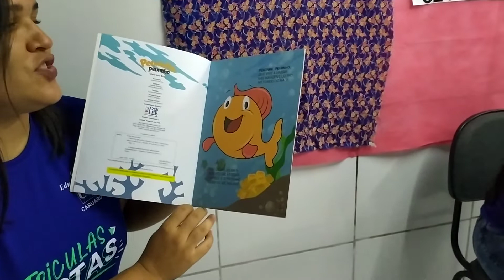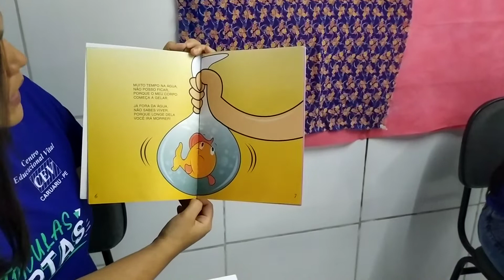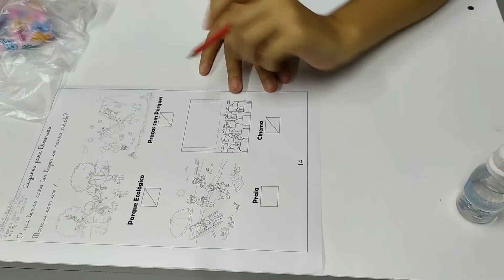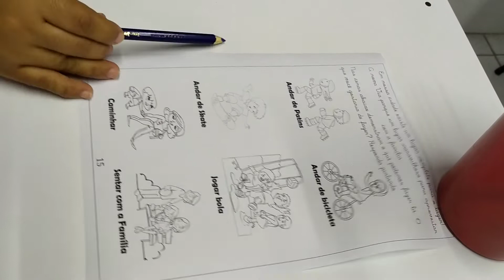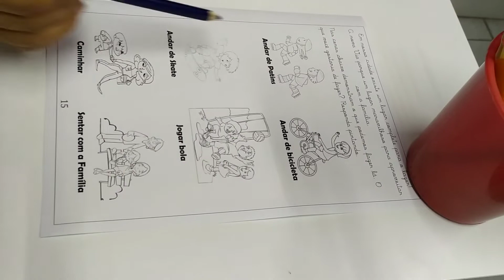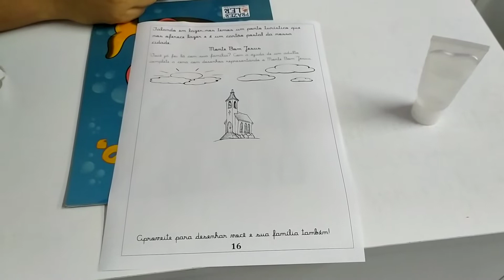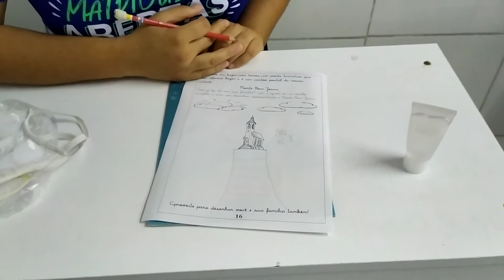Projeto Aniversário de Caruaru Educação Infantil Aula 5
2° Semana projeto Aniversário de Caruaru

Aulas Educação Infantil turmas do Maternal ao Infantil.